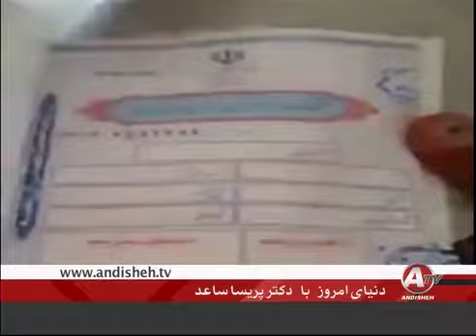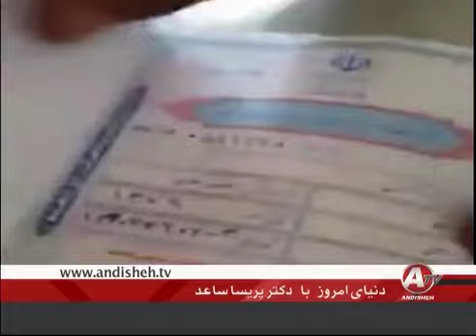ریاست جمهوری حسن روحانی واتحاد امریکا-اعراب-اسرائیل علیه جمهوری اسلامی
با امیرعباس فخرآور (سیاوش) در اینستاگرام، فیسبوک و تلگرام در صفحه های زیر همراه شوید: